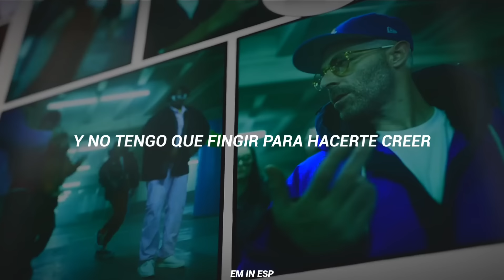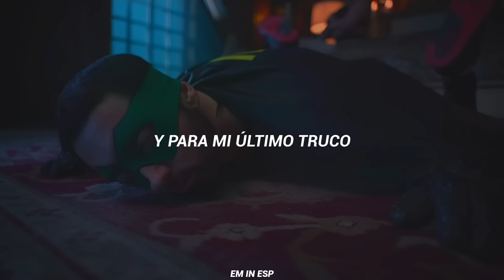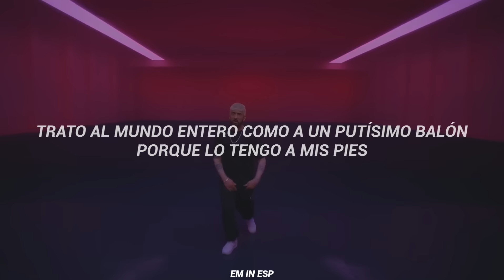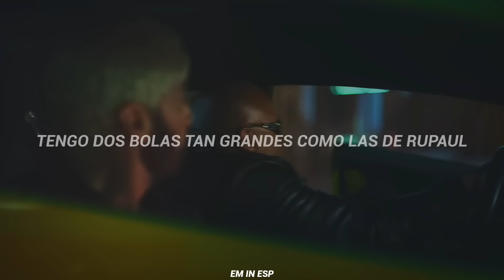Houdini - Eminem [Sub. Español]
Canción: Houdini

Álbum: The Death Of Slim Shady

Artista: Eminem

"Houdini" es el sencillo principal del duodécimo álbum de estudio de Eminem, The Death of Slim Shady (Coup de Grâce).  La canción lleva el nombre de Harry Houdini, un mago popular conocido por sus acrobacias que desafían a la muerte como "The Chinese Water Torture Cell' que Eminem replica en la introducción de su canción de 1999, "Role Model".

Con el regreso de su antiguo colaborador Jeff Bass de los Bass Brothers, Eminem revisita su sonido pegadizo aunque morboso de principios de la década de 2000.  En esta canción regresa a sus viejos eslóganes, como el icónico "¿Guess who's back?" de Shady.  línea de la canción de 2002 "Without Me".  La canción muestra e interpola en gran medida la canción de 1982 de Steve Miller Band, “Abracadabra”.

El 24 de octubre de 1926, el legendario Houdini falleció trágicamente en Detroit, Michigan, a la edad de 52 años. Curiosamente, Detroit es también la ciudad natal de Eminem, quien cumplirá 52 años en octubre de 2024.

Eminem anunció por primera vez del sencillo el 20 de mayo de 2024, cuando publicó un adelanto en sus cuentas de redes sociales con un mensaje de texto de "Todos los contactos" que decía: "... ¡and for My last trick!" El mensaje de texto también tiene la fecha del 31 de mayo, lo que generó rumores de que Eminem lanzaría música ese día.

El 28 de mayo de 2024, Eminem publicó un vídeo en Instagram de él en una videollamada con el mago David Blaine.  Al final del vídeo, anunció el lanzamiento de “Houdini” el 31 de mayo, luego cerró diciendo “para mi último truco, haré desaparecer mi carrera”, insinuando que The Death Of Slim Shady (Coup de  Grâce) será su último álbum.